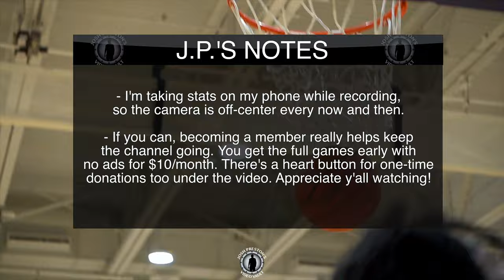Edna Karr vs. St. Augustine (Preview) || Algiers PACKS THE GYM for 1st-Place Catholic League Battle!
The gym was packed from wall-to-wall for this matchup between Karr and St. Aug, the top two teams in the Catholic League both coming in at 4-1. Who did y'all expec to get the W?? Drop a comment!